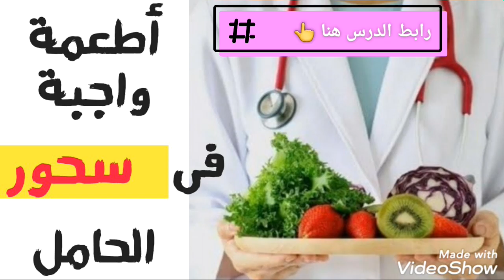فى (الصيام) تجنبى هذه الأطعمة التى تضر الحمل و الجنين 😵🤰وأفضل طريقة للإستفادة من أدوية الفيتامينات👌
أكلات كانت مسموحة للحامل لكن عند الصيام تصبح هذه الاطعمة ضارة للحمل و الجنين .. هيا نتعرف عليها و أيضا هل تمنع بعض الاكلات امتصاص الأخرى ⁉️
و كيف نحصل على أفضل نتيجة من فيتامينات الحمل ⁉️

انشري المعلومة و لا تستهينى بإضافة علامة اللايك👍فهى تزيد من فرص وصول الفائدة لعدد أكبر..